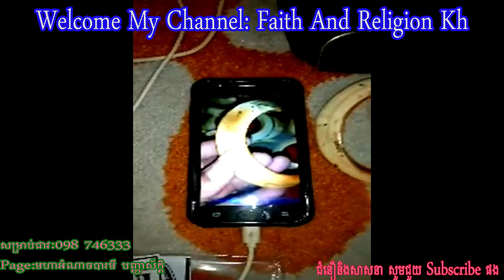ជាវ ឫ លក់វត្ថុស័ក្តិសិទ្ធមានគ្រប់រូបភាព​ គ្រប់អង្គ សម្រាប់យកការពារ និង ការរកស៊ីមានបាន#463#